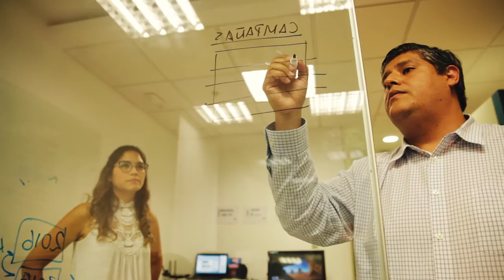Innóvate 2016 | Seguro Simple premiada en categoría StartUp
Seguro Simple. El corredor de seguros digital se llevó en Innóvate 2016, el premio en la categoría Start-up. Cuenta con 5.000 clientes activos y han intermediado seguros por más de US$3 millones.

Fue financiado por Innóvate Perú.